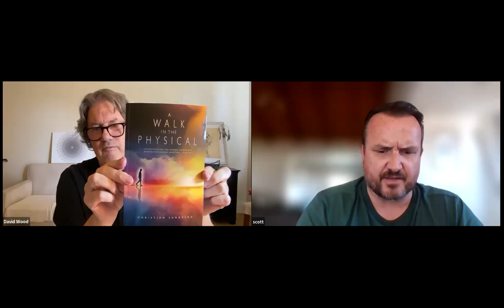David Wood: How to Connect to Consciousness